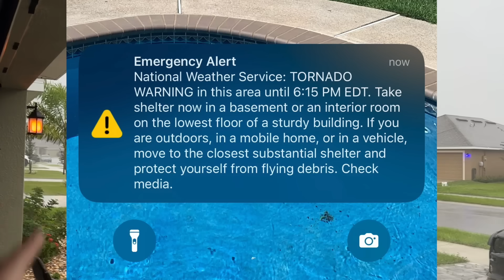HURRICANE MILTON IS ALREADY CAUSING MAJOR PROBLEMS WHERE I LIVE!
Hurricane Milton is hitting me directly! UPDATE